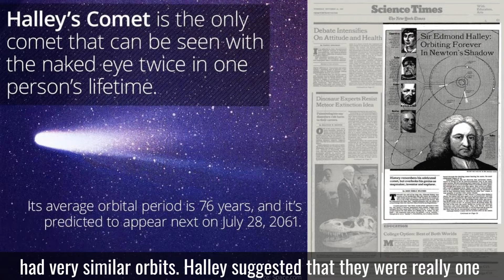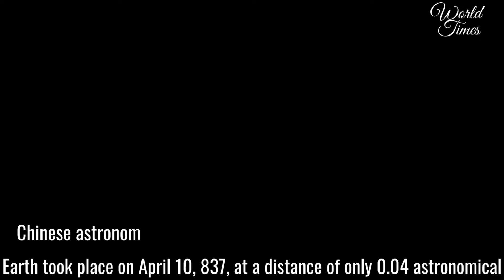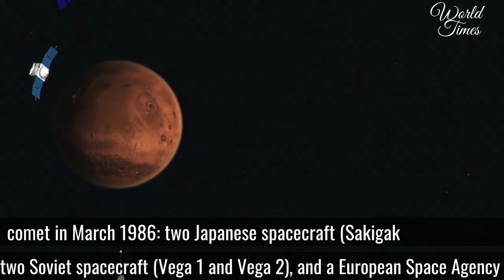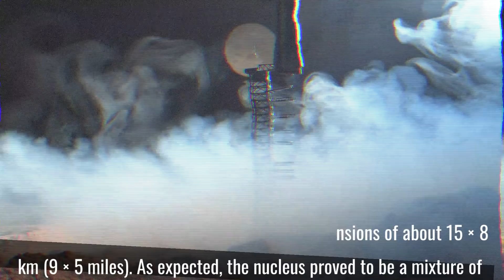Halley's Comet: Facts About History's Most Famous Comet | Will Halley's Comet Hit Earth?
Halley’s Comet, also called Comet Halley, the first comet whose return was predicted and, almost three centuries later, the first to be imaged up close by
interplanetary spacecraft.In 1705 English astronomer Edmond Halley published the first catalog of the orbits of 24 comets. His calculations showed that comets observed in 1531, 1607, and 1682 had very similar orbits. Halley suggested that they were really one comet that returned approximately every 76 years, and he predicted that comet’s return in 1758. Halley did not live to see his prediction come true (he died in 1742), but the comet was sighted late in 1758, passed perihelion (closest distance to the Sun) in March 1759, and was named in Halley’s honour. Its periodic returns demonstrated that it was in orbit around the Sun and, thus, that at least some comets were members of the solar system. Earlier passages of Halley’s Comet were later calculated and checked against historical records of comet sightings. Some have speculated that a comet observed in Greece between 467 and 466 BCE may have been Halley. However, the generally accepted date for its earliest recorded appearance, which was witnessed by Chinese astronomers, was in 240 BCE. Halley’s closest approach to Earth took place on April 10, 837, at a distance of only 0.04 astronomical units (AU; 6 million km [3.7 million miles]). It was the large bright comet seen six months before the Norman Conquest of England in 1066 and depicted in
the Bayeux Tapestry from that time. Its passage in 1301 may have inspired the form of the Star of Bethlehem that the Italian painter Giotto used in his The Adoration of the Magi, painted around 1305. Its passages have taken place every 76 years on average, but the gravitational influence of the planets on the comet’s orbit has caused the orbital period to vary from 74.5 to slightly more than 79 years over time. During the comet’s return in 1910, Earth passed through Halley’s dust tail, which was millions of kilometres in length, with no apparent effect The most-recent appearance of Halley’s Comet in 1986 was greatly anticipated. Astronomers first imaged the comet with the 200-inch Hale Telescope at Palomar Observatory in California on October 16, 1982, when it was still beyond the orbit of Saturn at 11.0 AU (1.65 billion km [1 billion miles]) from the Sun. It reached perihelion at 0.587 AU (88 million km [55 million miles]) from the Sun on February 9, 1986, and came closest to Earth on April 10 at a distance of 0.417 AU (62 million km [39 million miles]). Five interplanetary spacecraft flew past the comet in March 1986: two Japanese spacecraft (Sakigake and Suisei), two Soviet spacecraft (Vega 1 and Vega 2), and a European Space Agency spacecraft (Giotto) that passed only 596 km [370 miles] from the comet’s nucleus. Close-up images of the nucleus obtained by Giotto showed a dark potato-shaped object with dimensions of about 15 × 8 km (9 × 5 miles). As expected, the nucleus proved to be a mixture of water and other volatile ices and rocky (silicate) and carbon-rich (organic) dust. About 70 percent of the nucleus
surface was covered by a dark insulating “crust” that prevented water ice below it from sublimating, but the other 30 percent was active and produced huge bright jets of gas and dust. The crust turned out to be very black (blacker than coal), reflecting only about 4 percent of the sunlight it received back into space, and it was apparently a surface coating of less-volatile organic compounds and silicates. The dark surface helped explain the high temperature of about 360 kelvins (87 °C [188 °F]) as measured by Vega 1 when the comet was 0.79 AU (118 million km [73 million miles]) from the Sun. As the comet rotated on its axis, the rate of dust and gas
emission varied as different active areas on the surface came into sunlight. The spacecraft encounters proved that the comet nucleus was a solid body, in effect a “dirty snowball,” as proposed by American astronomer Fred Whipple in 1950. This discovery put to rest an alternate explanation known as the sandbank model, promoted by English astronomer R.A. Lyttleton from the 1930s to the 1980s, that the nucleus was not a solid body but rather a cloud of dust with adsorbed gases. Dust particles shed during the comet’s slow disintegration over the millennia are distributed along its orbit. The passage of Earth through this debris stream every year is responsible for the Orionid and Eta Aquarid meteor showers in October and May, respectively. Halley’s Comet is next expected to return to the inner solar system in 2061.